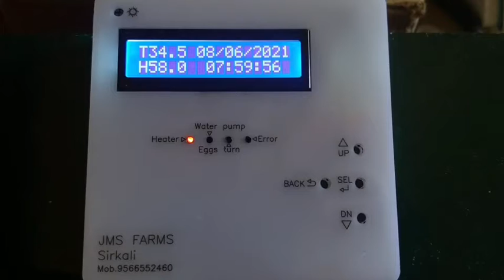Incubator controller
Intelligent Incubator Controller functions